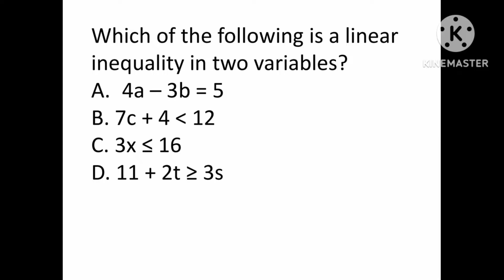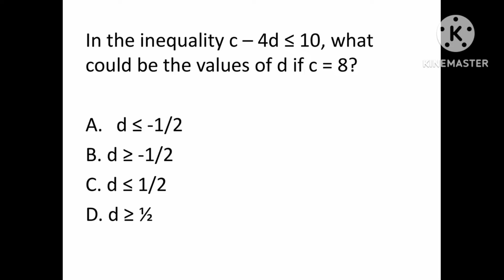Mathematics 8 Second Quarter Summary Review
This video includes topic from Math 8 Second Quarter . Review of related lessons in just less than 2 minutes video.